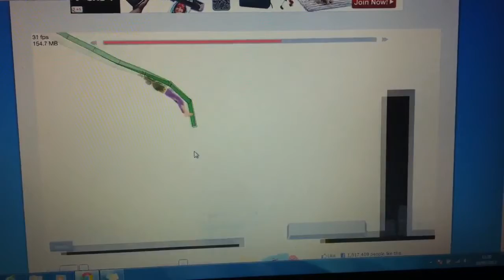Happywheels crazy frog !!!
Yay for happywheels    720HD